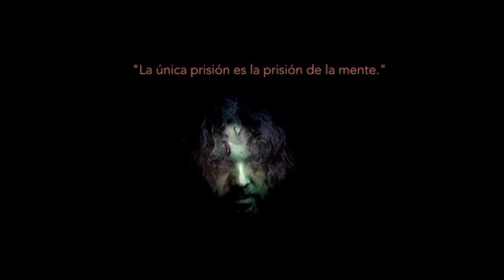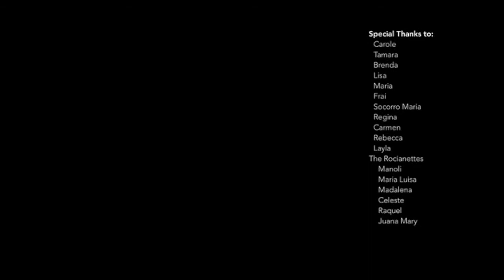Visions: Shades of Light and Dark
A video I made 2016 showcasing some of my Artwork and artistic experiments. Some images are very personal; others were created just for fun. The techniques used are varied, often incorporating various layers, blends and paint techniques.
This presentation was intended as a form of closure. Where I say ‘Goodbye’ to the old techniques and ‘Hello’ to the new. Of course Art is never that simple.

Note: This video is not presented with its original soundtrack, due to the prohibited high cost of copyrighted music. The music now accompanying the video actually adds a bit more ‘gravitas’ to the viewing. But besides that I hope the images speak for themselves…

Special thanks, to all who modelled for me. This video is dedicated to you all.
                            - Eddie Bonfante